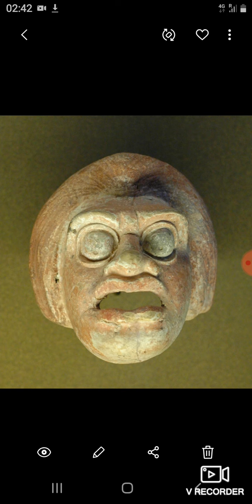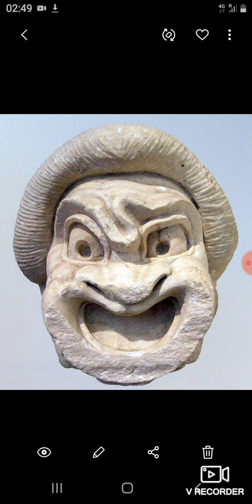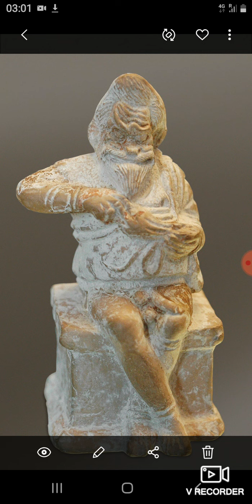Römisches Reich: Das römische Theater der Antike - Starkult, Skandale und reiche Frauen -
Römisches Reich: Aufbau des römischen Theaters. Die Schauspieler und ihre Rollen Maccus, Bucco, Manducus und Pappus. Formen der römischen Komödie und Tragödie. Starkult um Schauspieler. Theaterskandale. Schauspieler und Frauen der Oberschicht.

Dann hast du hier die Möglichkeit dazu:
IBAN: DE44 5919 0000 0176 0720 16
BIC: SABADE5S
Herzlichen Dank ❤
Eure Silbenfee